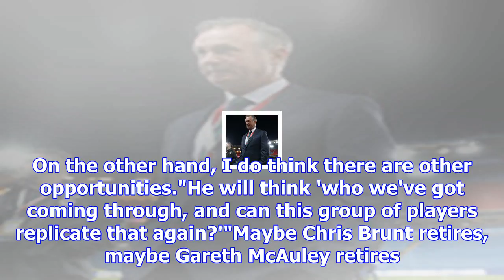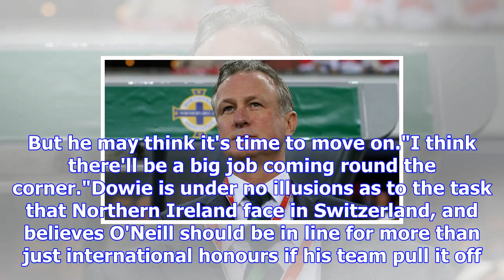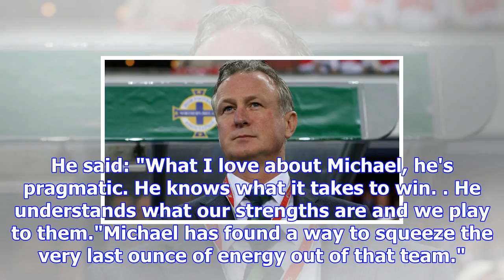Iain dowie says michael o'neill may quit northern ireland if they lose play-off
Iain Dowie says Michael O'Neill is almost 'unsackable', but that he may feel it is time to move on f...